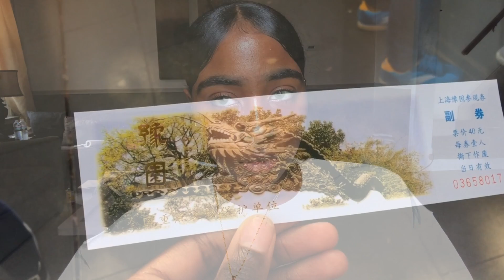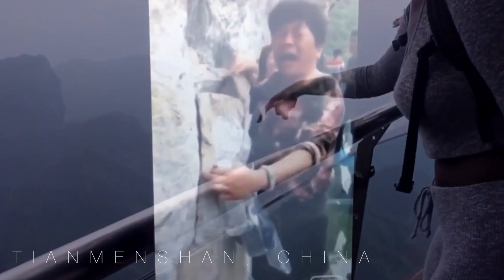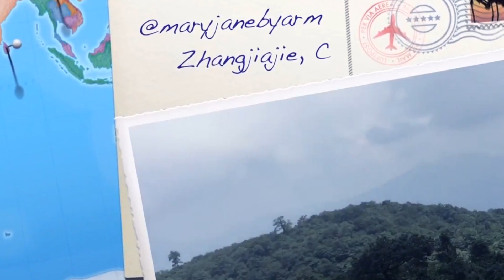How Living In China has Changed Me!!